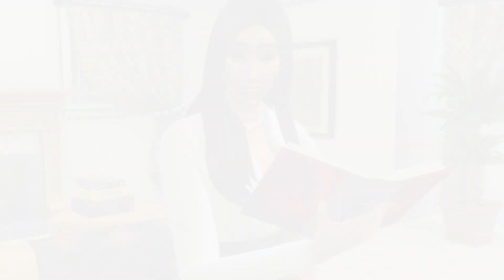The Real Simwives of San Sequoia - S1E3 - San Myshuno Weekend